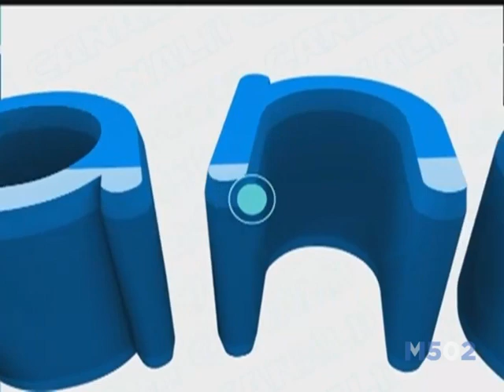Canal 11 Nicaragua • IDs (2021)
Rec: 17, 18, 20/10/21